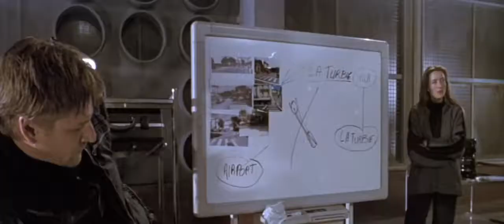Ronin 1998 Trailer HD | Robert De Niro | Jean Reno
Ronin 1998

A freelancing former U.S. intelligence agent tries to track down a mysterious package that is wanted by both the Irish and the Russians.

Director: John Frankenheimer
Writers: J.D. Zeik (story), J.D. Zeik (screenplay)
Stars: Robert De Niro, Jean Reno, Natascha McElhone